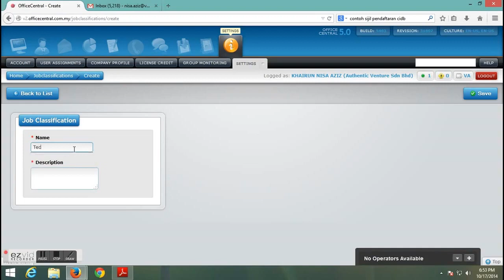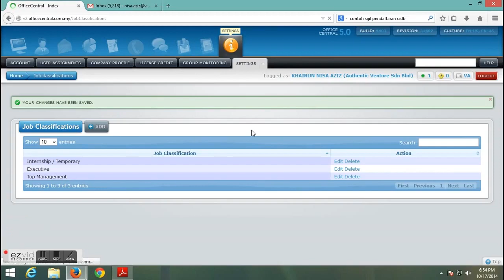OfficeCentral - Klasifikasi Kerja BM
By using OfficeCentral, you can make your processes

1) More streamlined
2) Save time
3) Increase productivity
4) Increase employees' satisfaction.

Authentic Venture Sdn Bhd,
No. 906B Level 2 Block D, Kompleks Diamond, Bangi Business Park, 43650 Bandar Baru Bangi, Selangor Darul Ehsan.